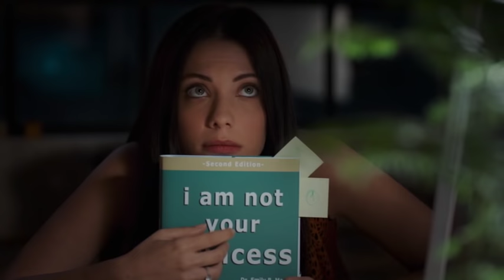Görümce | Francesco ile Akşam Yemeği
Yeliz erkek kardeşi Ahmet'e fazlasıyla düşkündür. Yeliz'in bu düşkünlüğü sonucu ikili birlikte yaşamaktadır. Fakat Yeliz'i kötü bir sürpriz beklemektedir, zira Ahmet bir kıza aşık olmuştur. İşler hızlı gelişir ve Amet kıza evlenme teklifi eder. Bunu duyan Yeliz'in dünyası başına yıkılır. Yeliz'in umudu, Ahmet'in şimdiye kadarki kız arkadaşlarını ayırdığı gibi bu kızdan da ayrılmasıdır. Ancak işini şansa bırakmayan Yeliz, arkadaş grubuyla kafa kafaya verip kardeşiyle sevdiği kızı ayırma planları yapmaya başlar. Kıskanç ablası Yeliz ile sevdiği kız Deniz arasında sıkışıp kalan Ahmet'in yapabileceği tek şey her şeyden habersiz Deniz’i ablasının tuzaklarından korumaya çalışmaktır. Bu mücadele boyunca Yeliz'i de, Deniz'i de, Ahmet’i de türlü komik maceralar beklemektedir...

Gelin-görümce arasındaki çekişmeli ilişkiyi mizahi bir dille ele alan komedi yapımı Görümce'nin başrollerini yerli komedinin sevilen yüzü Gupse Özay ve ekranların yeni keşiflerinden Eda Ece üstleniyor. BKM yapımı filmin yönetmen koltuğunda Kocan Kadar Konuş, Patron Mutlu Son İstiyor gibi filmlerin yönetmenliğini yapan Kıvanç Baruönü otururken, filmin senaryosu ise Özay'a ait.